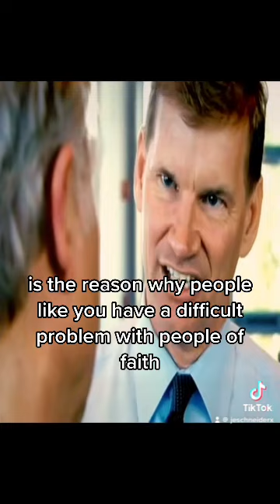Richard Dawkins and Ted Haggard Interview